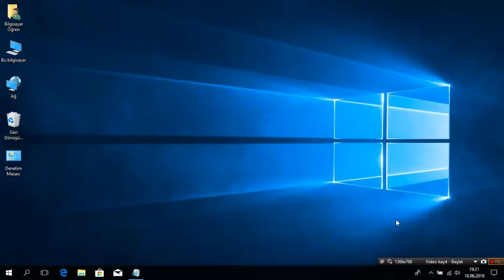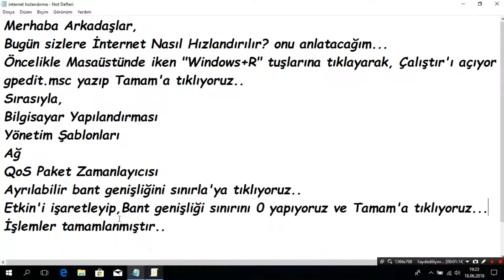60 SANİYEDE İNTERNET HIZLANDIRMA (İNTERNET NASIL HIZLANDIRLIR? 2019 GÜNCEL)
60 SANİYEDE İNTERNET HIZLANDIRMA (İNTERNET NASIL HIZLANDIRLIR? 2019)